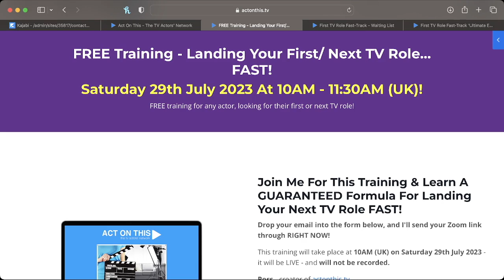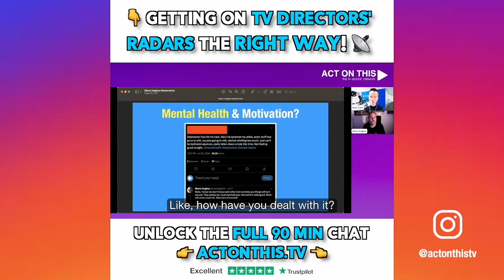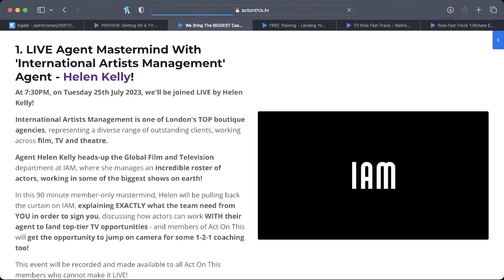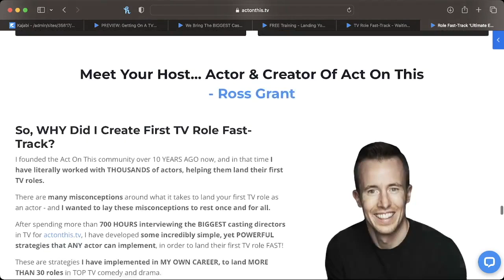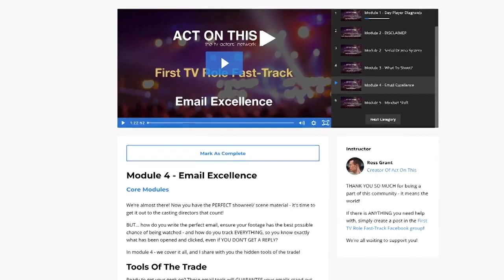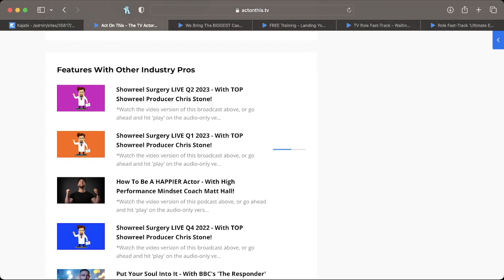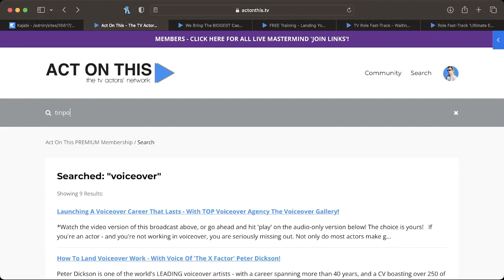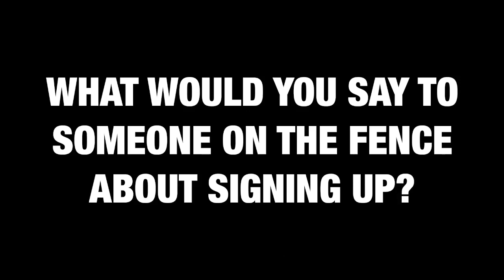Is THIS The BEST Acting Course EVER? | Act On This - The TV Actors' Network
In this LIVE broadcast replay, we dive behind the scenes of our latest Act On This member Zoom call with BAFTA-winning ‘Casualty’ director Steve Hughes…

And I dive into something VERY exciting for actors looking to land their FIRST or next TV role in RECORD TIME!

Are you currently looking for your first TV role?

FREE training on how to land your first TV role FAST - Sat 29th July 2023 @ 10 AM (UK) on Zoom.

Get on the waiting list for my flagship coaching program 'First TV Role Fast-Track'

If you'd like to join our LIVE, private Zoom calls with the BIGGEST casting directors, agents, actors, writers, directors and producers in TV, EVERY WEEK - grab an Act On This membership TODAY

ACT ON THIS ► In 2011, I launched Act On This - The TV Actors' Network - giving actors the business education that even the most prestigious drama schools still fail to deliver.

Today is the TV industry's LEADING knowledge platform - hosting hundreds of hours of audio and video interviews with the BIGGEST casting directors, agents, BAFTA and Oscar-winning actors, writers and producers in the business.